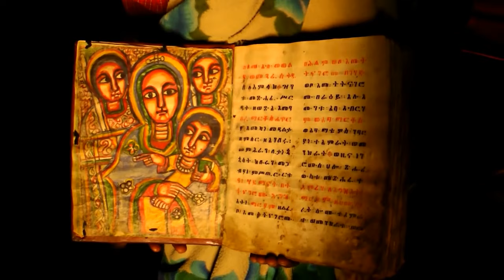Ethiopia's Chapel Under the Stars, Abuna Yemata Guh Church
We’re taking you on a journey to the breathtaking Tigray region of Ethiopia, where a hidden wonder awaits - the magnificent rock-hewn church of Abuna Yemata Guh!

This ancient place of worship, dating back to the 5th Century, is no ordinary find. Standing tall among more than 100 rock-hewn churches, Abuna Yemata Guh, Ethiopia's Chapel under the stars, is an awe-inspiring gem that beckons the boldest of souls. You’re about to scale colossal cliffs, unlock ancient mysteries, and witness the wonders of the past like never before.